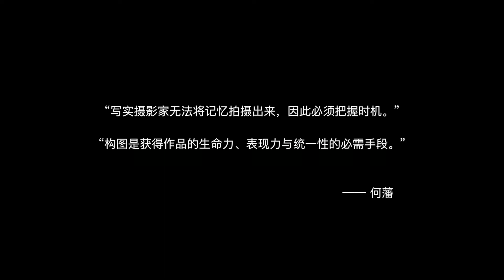睡前审美TV｜第5期｜摄影家何藩摄影三部曲 香港街头摄影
何藩的摄影作品有太多可以赏析的点，对街头摄影时机的把握，绝妙的构图，甚至有早期的胶片后期。
他的摄影集包括：
《香港追忆》
《人生舞台》
《香港往日情怀》